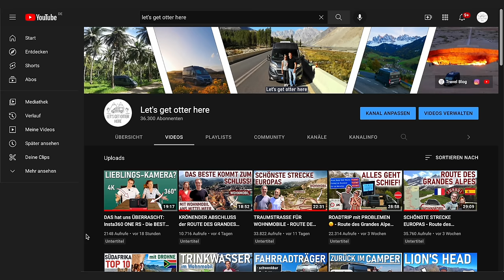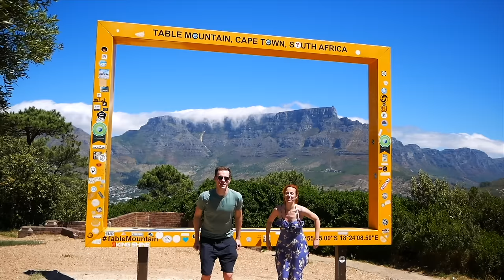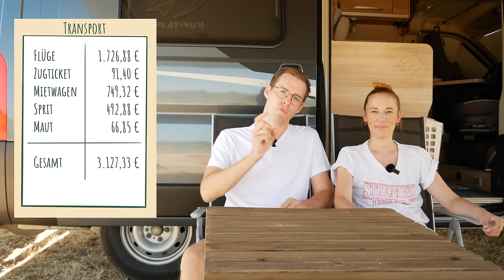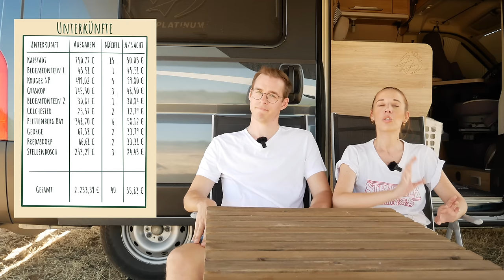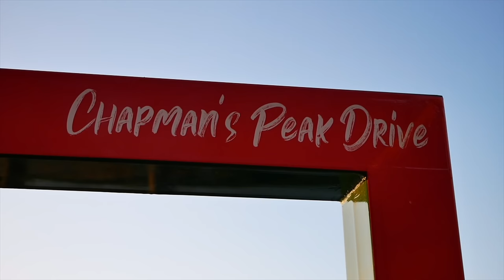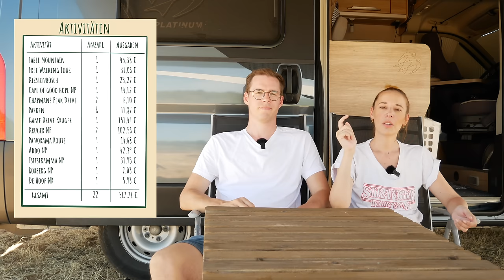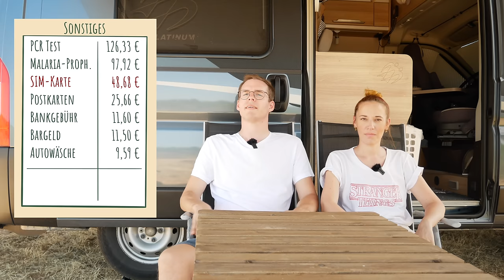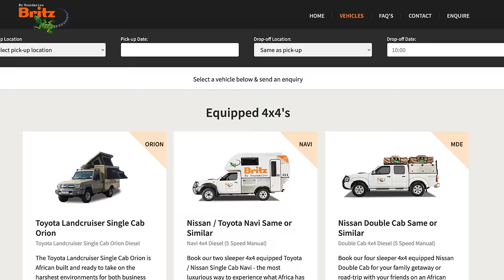TEUERSTER URLAUB UNSERES LEBENS - 6 Wochen Roadtrip Südafrika - ALLE KOSTEN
Let's talk about money.💰💶💸 Wie viel Geld haben wir in 6 Wochen Südafrika ausgegeben?
Eigentlich reisen wir ja mit unserem Campervan durch die Weltgeschichte. Aber in diesem Frühjahr haben wir unseren Van ausnahmsweise mal stehen gelassen, sind mit dem Flugzeug nach Südafrika geflogen und haben das Land 6 Wochen lang mit dem Mietwagen bereist.
Wir sind über 6.500 km kreuz und quer durch dieses faszinierende Land gefahren und hatten einen der schönsten Urlaube, den wir jemals hatten. Es war allerdings auch der wohl teuerste Trip, den wir jemals hatten. Wie teuer genau, das verraten wir euch in diesem Video - bis auf den Cent genau!

0:00 Intro
2:40 Gefahrene Route
3:16 Transport (Flüge, Mietwagen, Sprit, Maut)
8:27 Unterkünfte
11:50 Verpflegung
14:16 Aktivitäten
19:33 Sonstiges
21:48 Gesamtkosten
24:30 Warum nicht mit dem Wohnmobil?

►Unser erstes Kosten-Video "Das KOSTET eine WELTREISE · in 365 Tagen mit dem Campervan von Deutschland nach Thailand"

Tina & Dirk